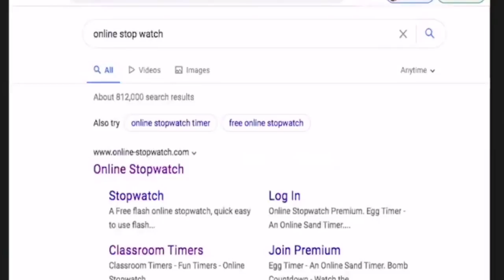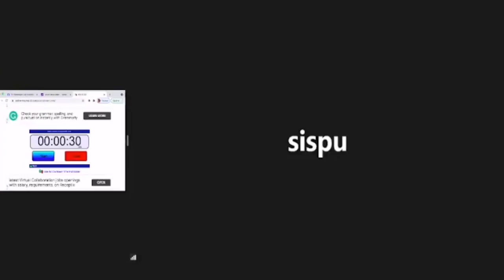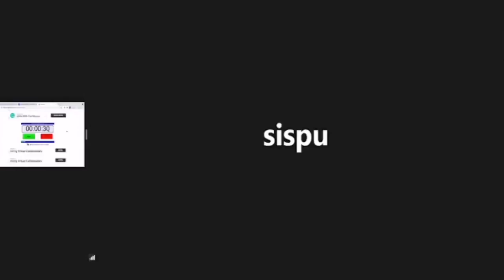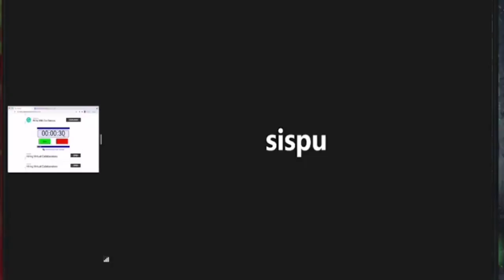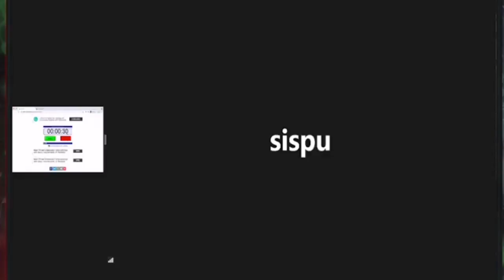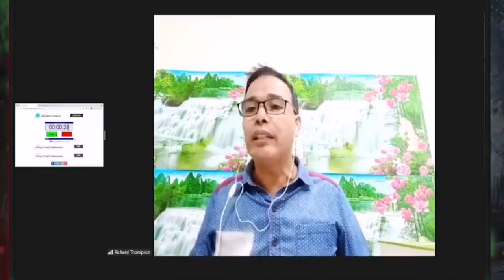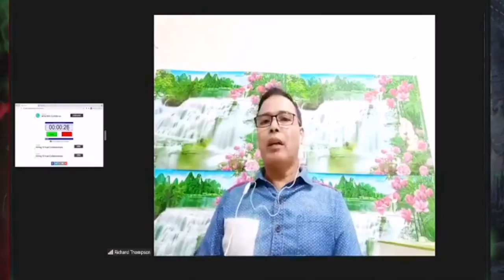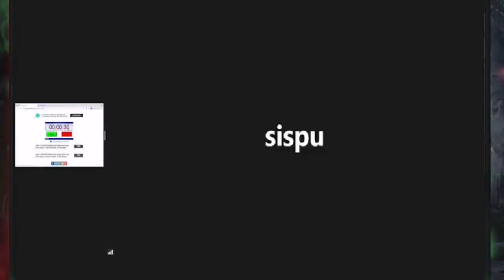ONLINE DEBATE : ADVENTIST VS BAPTIST | Rey Ann Fuentes vs Richard Thompson